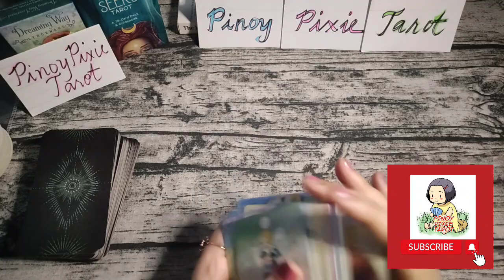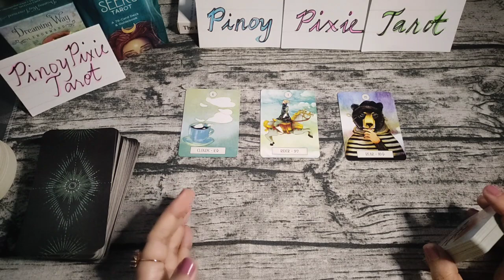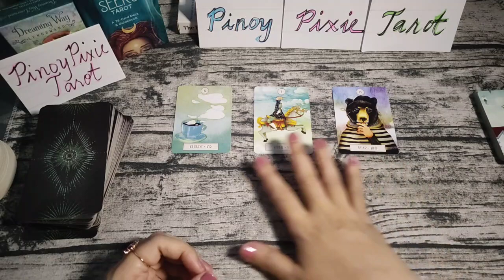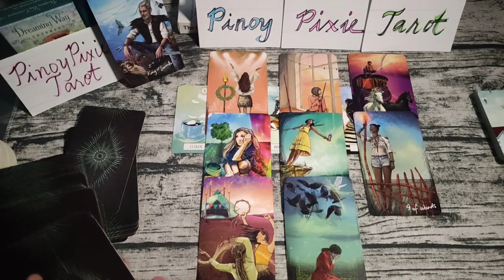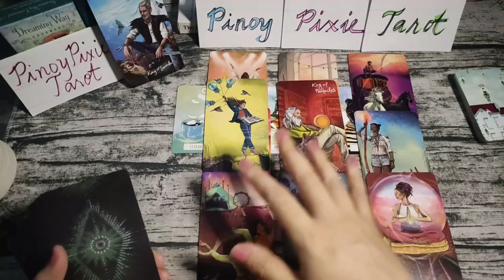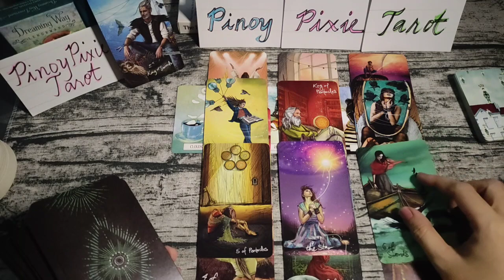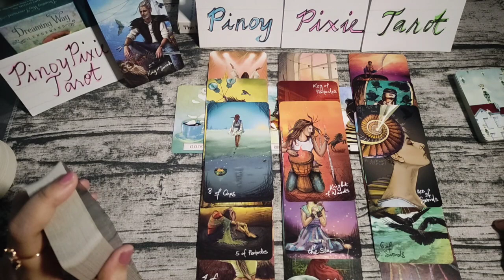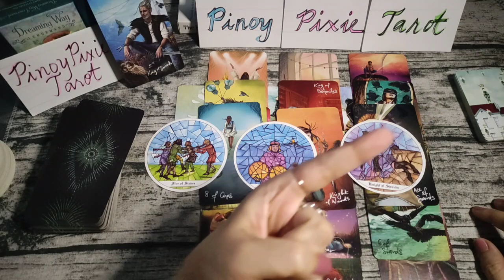Libra - SUSUBUKIN ANG PATIENCE MO - 2nd Quarter 2023 Kapalaran - Tagalog Tarot Reading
Tagalog Tarot Reading / Kapalaran / Horoscope para sa Libra!

Hi mga ka-pixie, eto ang ating quarterly tarot reading para sa Libra ngayong 2nd Quarter - April May June. Eto ay general reading lamang, pwedeng mag-resonate o hindi. Ang ibang readings ay maaaaring may negative message. Kung ayaw niong makarinig ng negative reading ay wag panoorin ang video.

pinoy horoscope
tagalog horoscope
kapalaran 2023
horoscope 2023
libra 2023